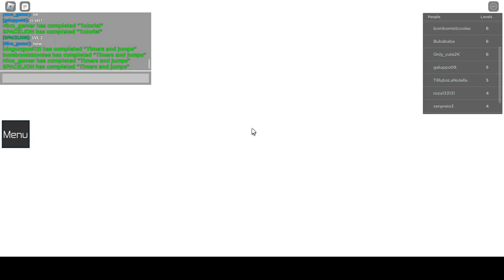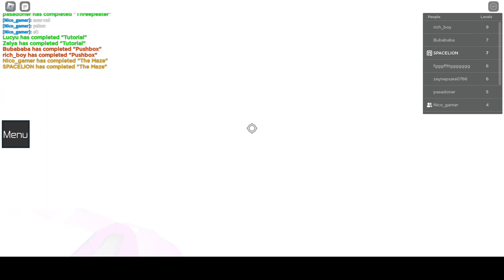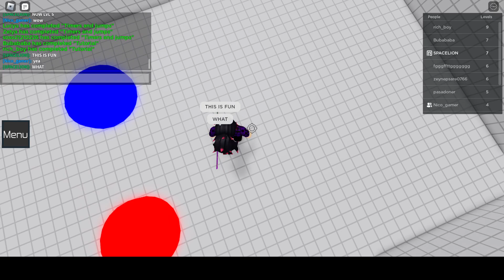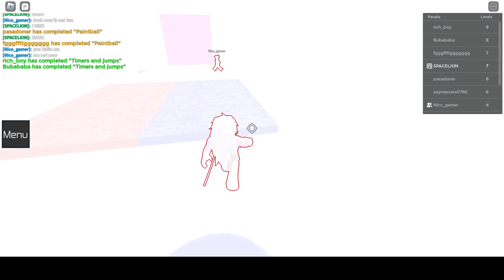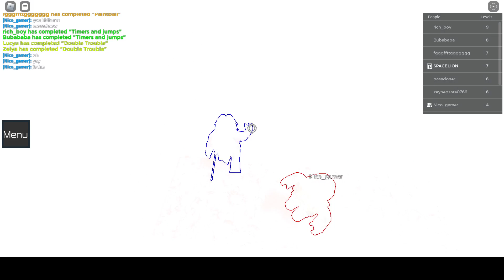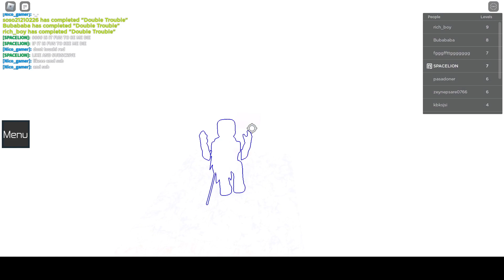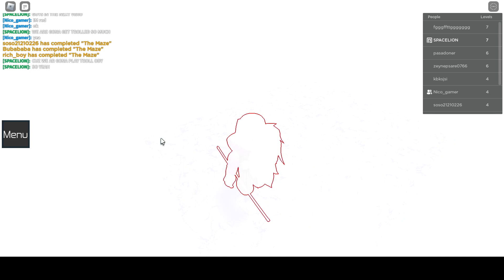Teamwork Obby with Nico!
Playing Roblox with my friend Nico